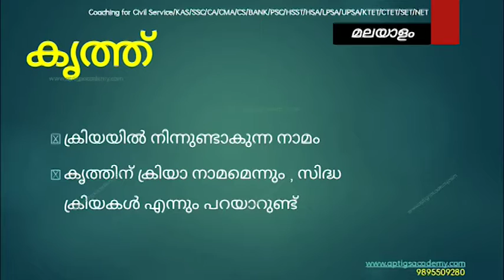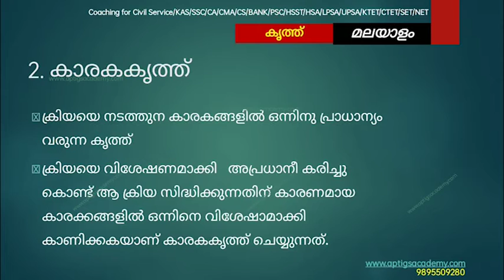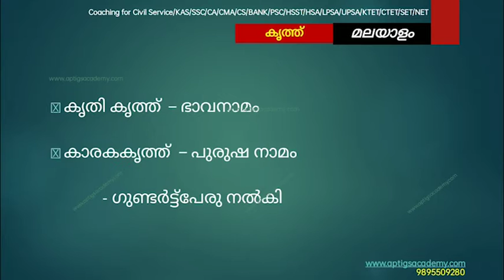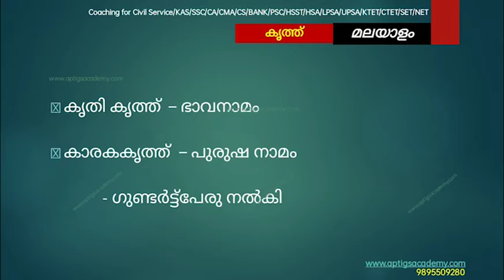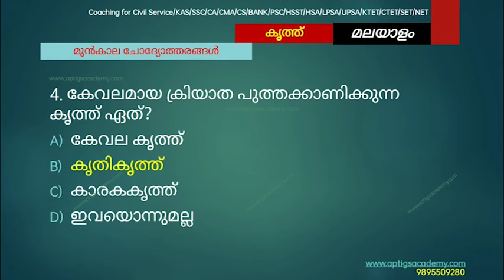26 കൃത്ത് മലയാളം ഗ്രാമർ- (PSC I KTET I LPUP/HSA/SET/NET/HSST)